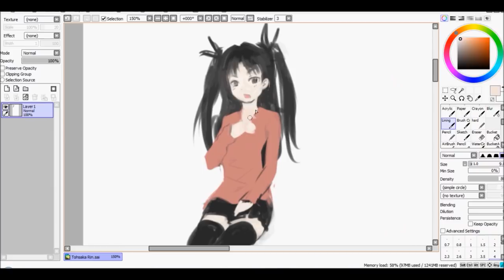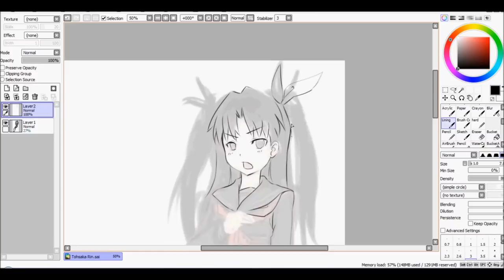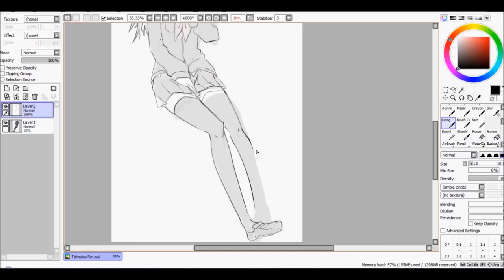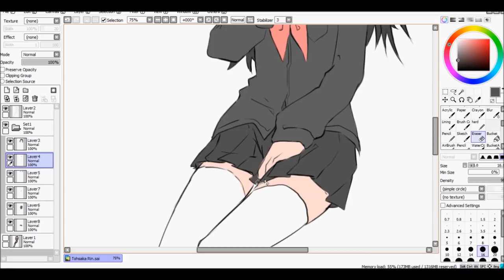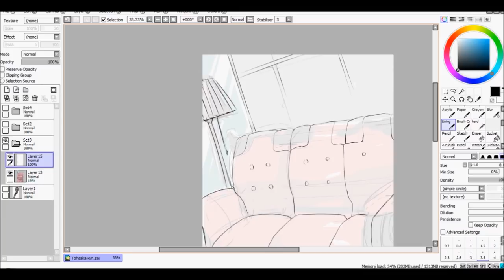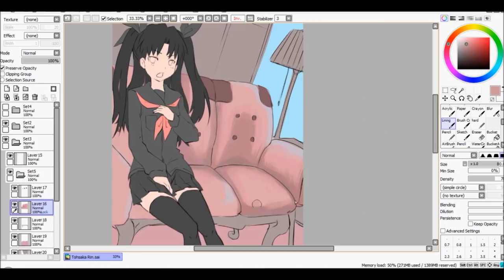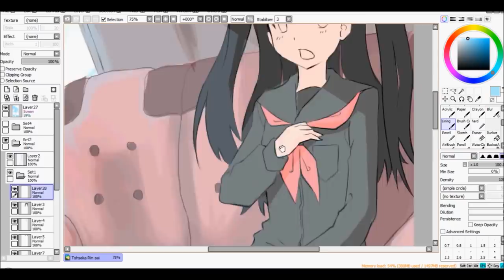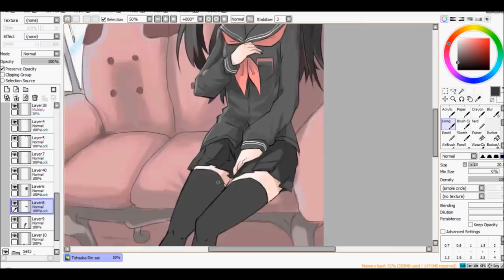Tohsaka Rin Speedpaint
Tohsaka Rin from Fate/Stay Night

2nd speedpaint from my 'holiday folder'. I thought I done a good job when I finished it, but now when I look at it, its look a totally different than I imagined.
Also, all the song used here is by Ueda Kana, rin's seiyuu itself :D